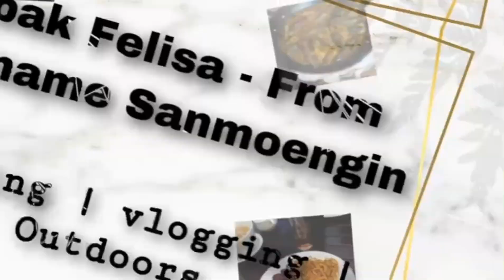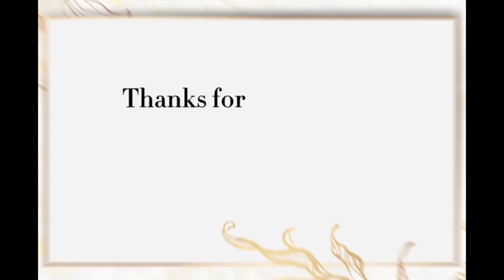suamiku bikin kola roti 🥖🥥mantap sekali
20-9-22
vanisha kentut temen2x  ambuni pol ..haha
terimakasi ya temen2x ku sayang 😘 😍